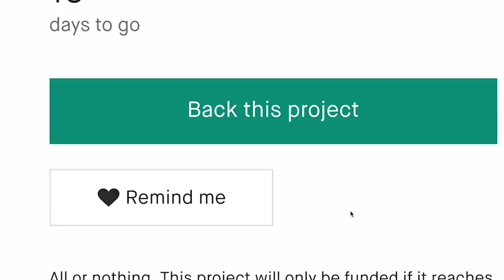Now on Kickstarter: The Jigsaw Puzzle Coffee Table